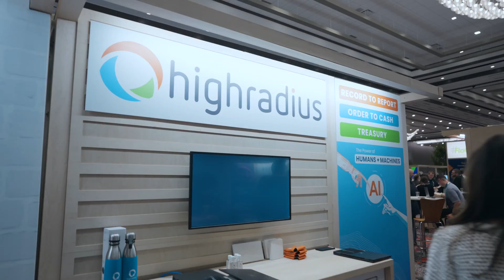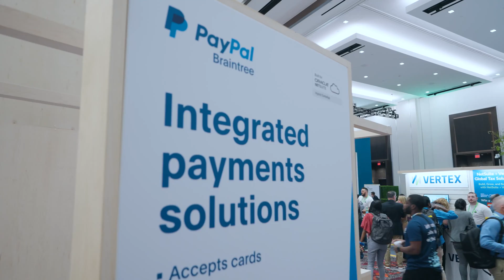Oracle NetSuite: What's New and What You Need to Know About This SaaS Cloud ERP System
Oracle NetSuite is one of the leading ERP systems in the market, and the product recently celebrated its 25-year anniversary. The product continues to evolve over time, so it helps to stay on top of the most recent enhancements to the system and its support ecosystem.

I recently attended the annual SuiteWorld conference in Las Vegas to talk to the company's founder and other experts in the NetSuite community and to find out more about the enhancements NetSuite is making.

📩 Got Questions?